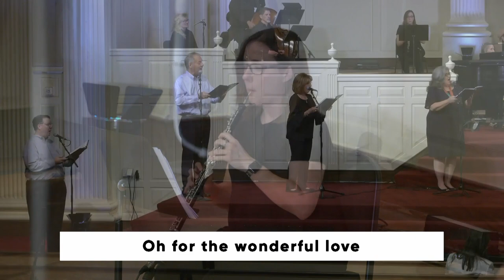Come Home 09 06 2020